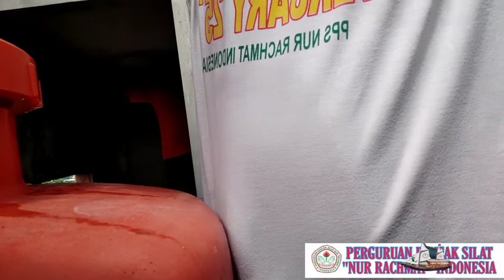Pembagian Tugas 4 Lini My Construction, Nur Rachmat 1 Februari 2022